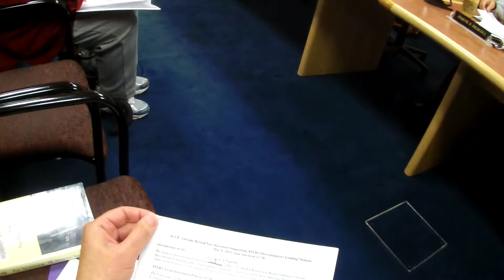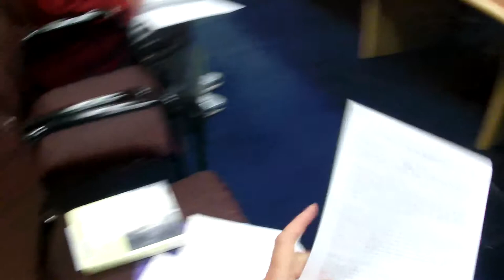Part VIII of SFERS, Please Stop Investing in Wells Fargo, May 9, 2013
Part VIII of San Francisco Employee Retirement System (SFERS), Please Stop Investing in Wells Fargo, May 9, 2013 (VID00008)